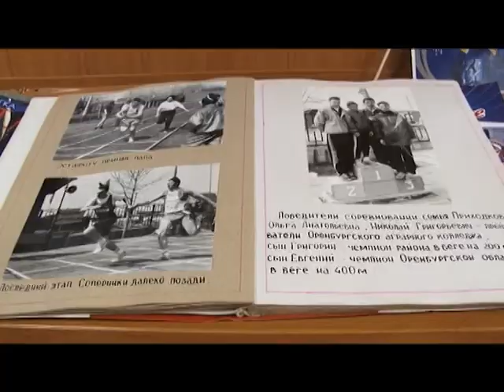Спортивное Оренбуржье 30/05/16